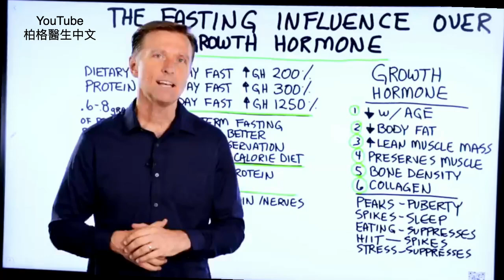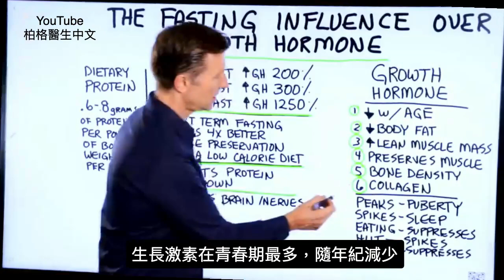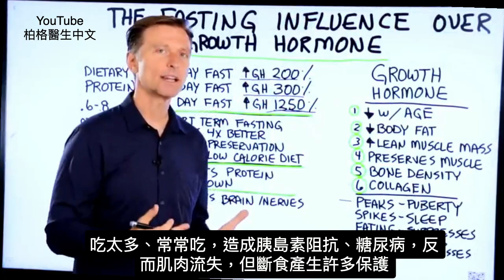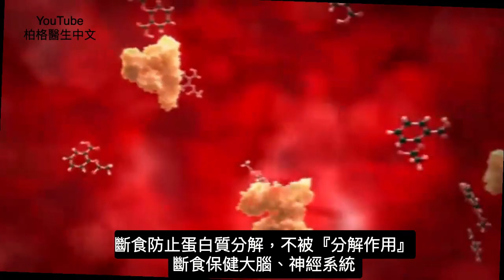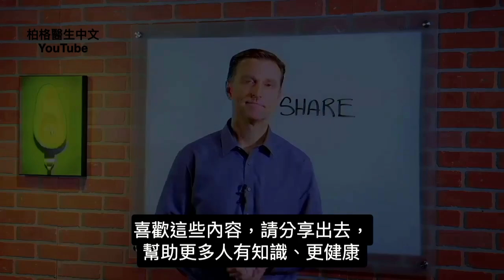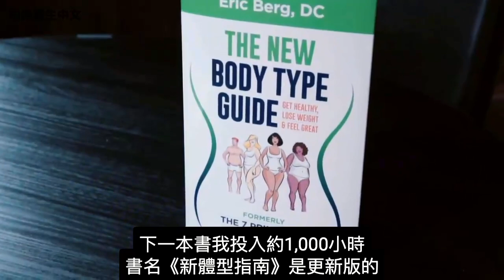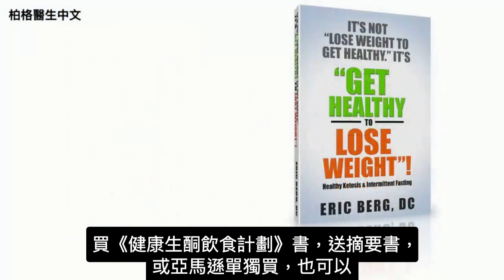抗老化,增加生長激素,斷食2天增加2倍生長激素,青春健美,柏格醫生 Dr berg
生長激素是最關鍵抗衰老激素。這是您可以通過斷食來增加生長激素！
時間戳記:
0:00 什麼是生長激素
0:32 生長激素的好處
1:02 關於生長激素
1:24 如何斷食增加生長激素
3:13 斷食和蛋白質攝入
4:24 總結

柏格醫生討論斷食如何影響生長激素。

隨著年齡的增長，生長激素會減少。當你到了 60- 80 多歲時，分泌生長激素已不多了。反過來，這會影響您的蛋白質，從而導致您的皮膚、關節、肌肉和頭髮老化。

增加生長激素有助於保留蛋白質，讓您看起來更年輕。
生長激素還可以幫助您：
1. 燃燒體內脂肪
2. 增加你的瘦肌肉質量
3. 保護您的肌肉/防止肌肉流失
4. 增加骨密度
5. 促進膠原蛋白

生長激素在青春期達到峰值，在你睡覺時達到峰值，在你進食時降低，隨著高強度間歇訓練而增加，當你感到壓力時會下降。

最重要的是，斷食時，生長激素會增加。
• 斷食兩天，生長激素增加多達2倍.
• 斷食三天，生長激素增加高達3倍.
• 斷食七天，生長激素增加高達12.5倍.

短期斷食或間歇性斷食比吃低熱量飲食，能更保存肌肉4倍。
斷食還能保護蛋白質不被分解(不被分解作用catabolism)。

斷食保健大腦和神經系統的絕佳方式。

請記住，蛋白質的飲食建議為每餐：每磅體體重x 0.6-0.8 =吃蛋白質(克）
在每次鍛煉前或斷食期間，不用喝蛋白質奶昔或其他蛋白質補充劑。

艾瑞克柏格(Dr Eric Berg)醫生介紹：
56歲，脊椎醫生， 他是弗吉尼亞州、加利福尼亞州和路易斯安那州的3州脊椎科醫生，￼執照一直維持有效。他是全球知名的健康生酮飲食和斷食專家，也是《新體型指南》和KB Publishing出版書作者。